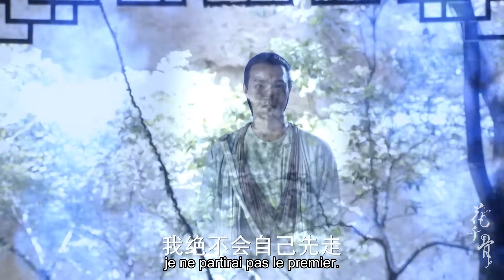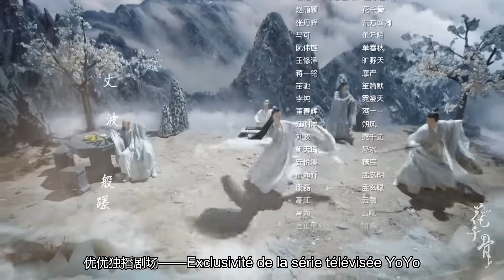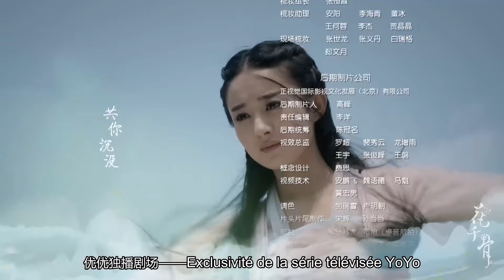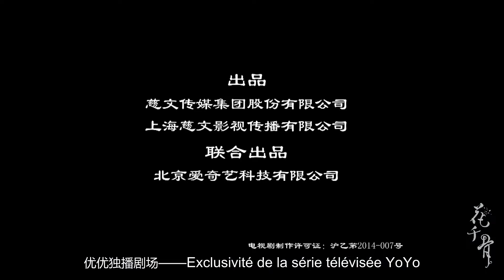【En Français】LeVoyage de Fleur 38 The Journey of Flower💕SerieChinoise Zhaoliying💕CDrama ChineseDrama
01:32 l'épisode commence